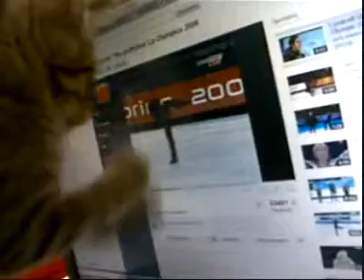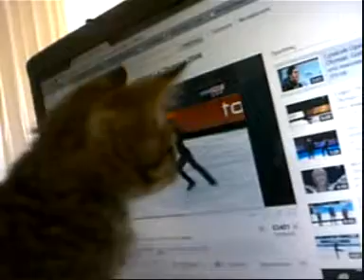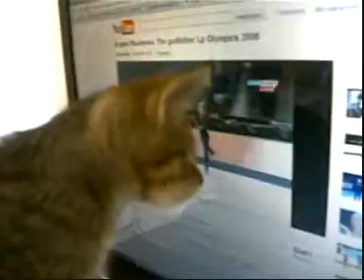Λιάκος - Ένα μήνα μετά..!